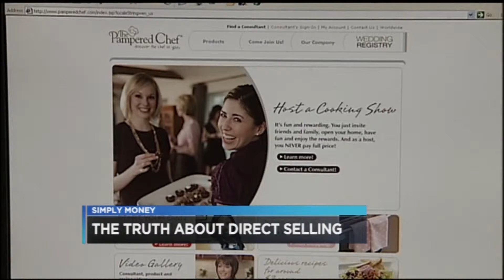Simply Money: Truths about 'direct selling'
Before you start direct selling cutlery, cookware, jewelry, make-up or any other sort of item, you'll want to hear what Simply Money's Nathan Bachrach has to say.